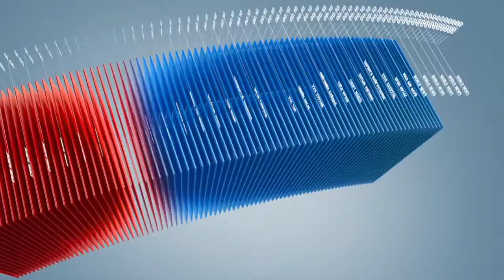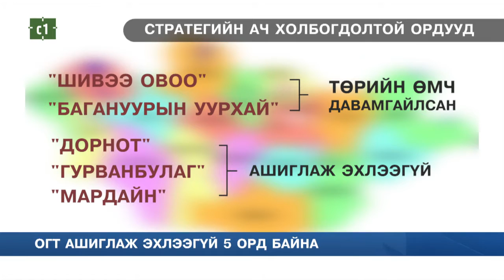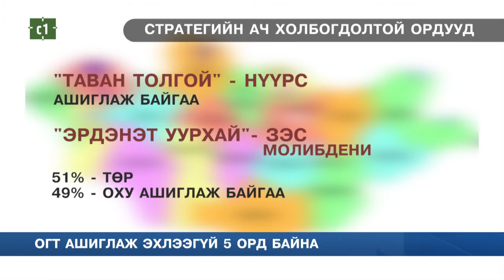C1 Newsroom - 16 ордыг стратегийн ач холбогдолтой гэж үзжээ